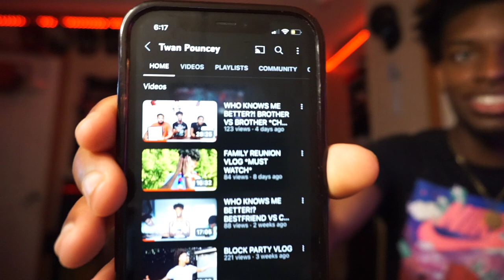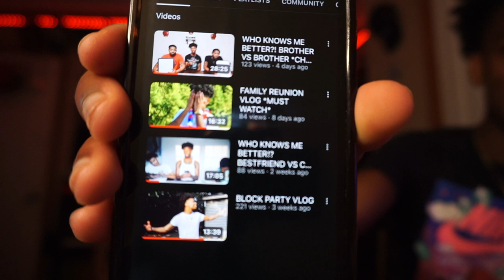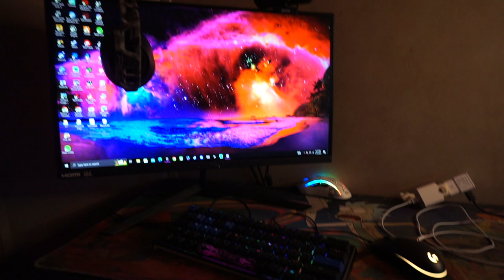AM I BUYING A NEW CAR?!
IS TWAN BUYING A NEW CAR OR NAH? IF HE IS, WHAT CAR?

Follow Twan On Instagram: Twan._Pouncey